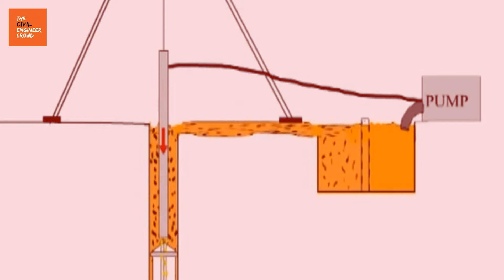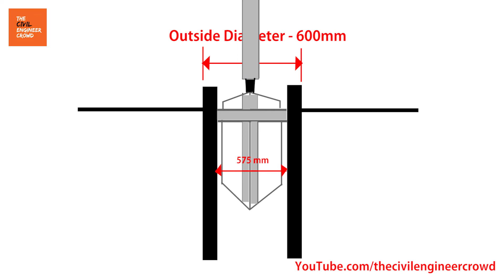Bored Cast in Situ Pile - কাস্ট-ইন-সিটু পাইল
কাস্ট ইন সিটু পাইল কোথায় এবং কেন ব্যবহার করা হয়, বিস্তারিত জানতে পারবেন এই ভিডিও এর মাধ্যমে ।

5. How to Use Nvidia SHADOWPLAY | Use for Screen Recording | Broadcast Games | CAPTURE 4K Screen Video